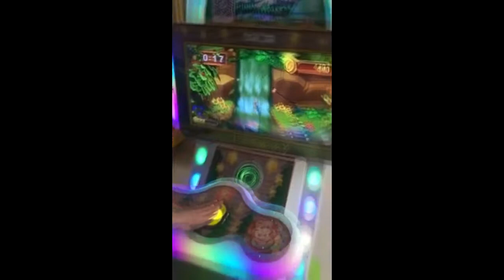Funny monkey | Game City